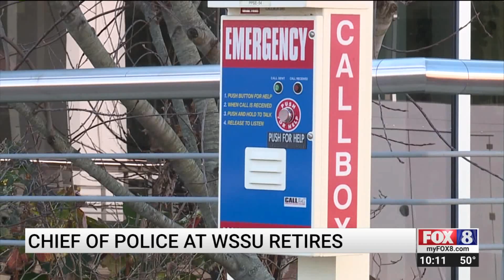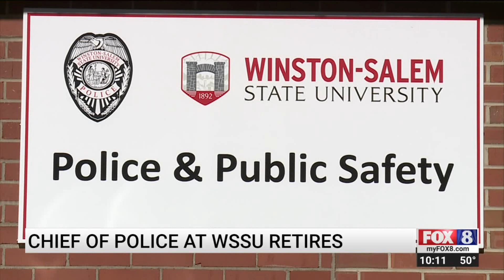Winston-Salem State University Police Chief Retires After More Than 40 Years in Law Enforcement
Sorting through old files and packing up her bulletproof vest, Winston-Salem State University Police Chief Patricia Norris is looking back on more than 10 years on campus.